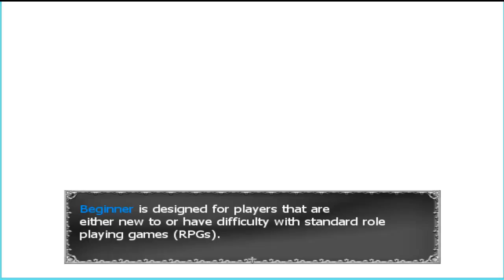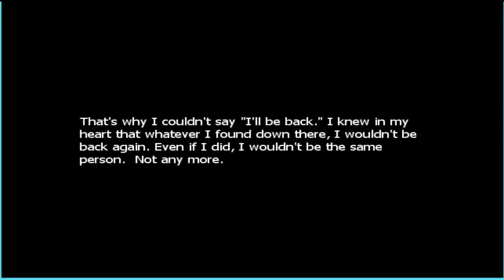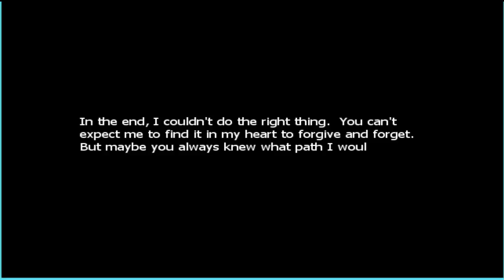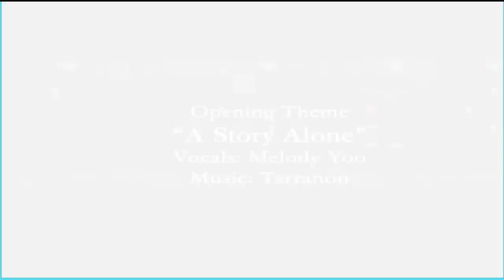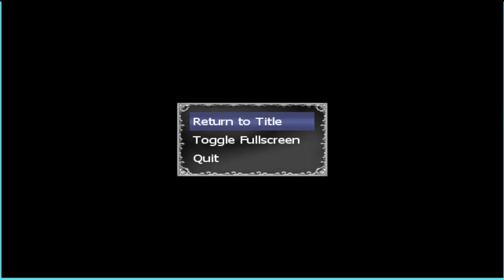Vacant sky Contention act 1+ EP.1: Plotline, Characters, and an abandoned town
Welcome to Vacant Sky Contention...this is a 3 part series (only 2 are out atm) made by Project BC, the same group that made Ars Harmonia